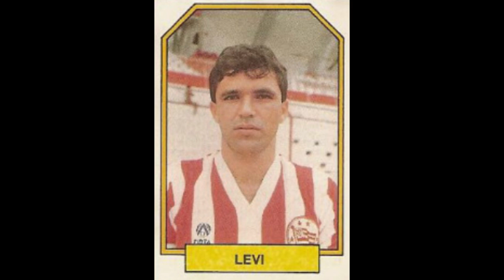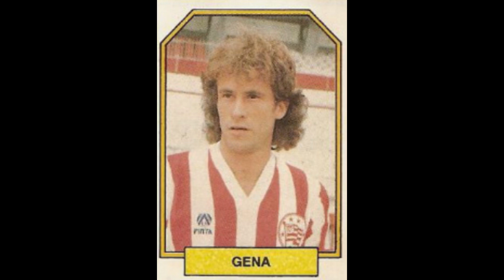STICKERS ABRIL BRAZILIAN CHAMPIONSHIP 1990 NAUTICO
We present to you the Náutico Team for the Brazilian Championship Season 1989-90

Apresentamos-lhe a Equipa do Náutico para a Época do Campeonato Brasileiro 1989-90
  Apreciá-lo!!